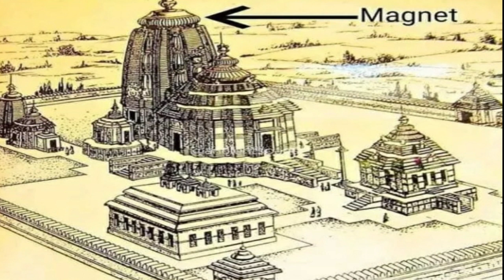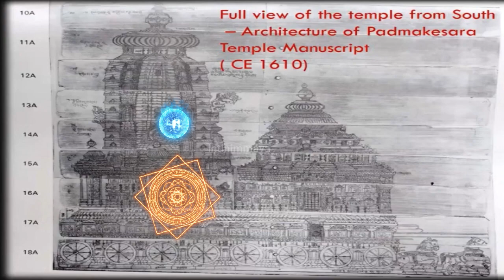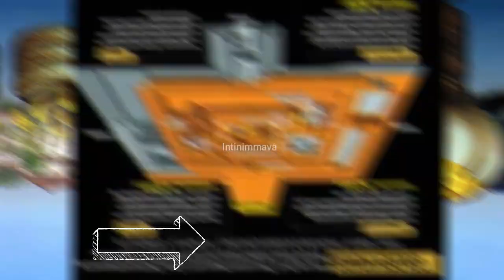ದೇವಸ್ಥಾನದ ಬಾಗಿಲುಗಳ ಹಿಂದಿದೆ ರಹಸ್ಯ । Mysterious Temple Doors story। Unknown miracle Facts ।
ಭಾರತವು ಅನೇಕ ಐತಿಹಾಸಿಕ ವಾಸ್ತುಶಿಲ್ಪದ ಜೊತೆಗೆ ನಿಗೂಢತೆಗಳನ್ನು ತನ್ನ ಮಡಿಲಲ್ಲಿ ತುಂಬಿಕೊಂಡಿದೆ. ಪುರಾತನ ದೇವಾಲಯಗಳ ವಿನ್ಯಾಸವು ಹಲವಾರು ರಹಸ್ಯಗಳನ್ನು ಒಳಗೊಂಡಿದ್ದವು. ಸ್ನೇಹಿತರೇ, ಇಂದು ನಾವು ಭಾರತೀಯ ದೇವಾಲಯದ ನಿಗೂಢ ಬಾಗಿಲುಗಳ ಹಿಂದಿನ ರಹಸ್ಯ( Mysterious Temple Doors story) ಬಗ್ಗೆ ತಿಳಿಯಲು ಯತ್ನಿಸೋಣ. ಧನ್ಯವಾದಗಳು.